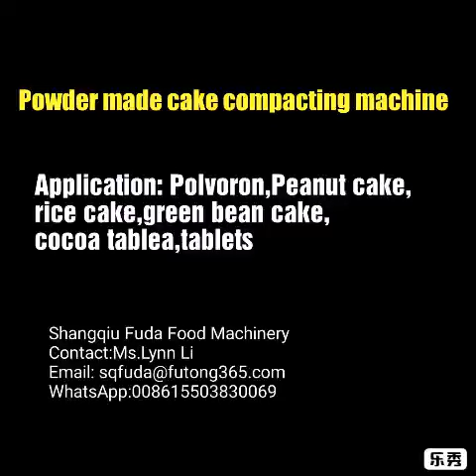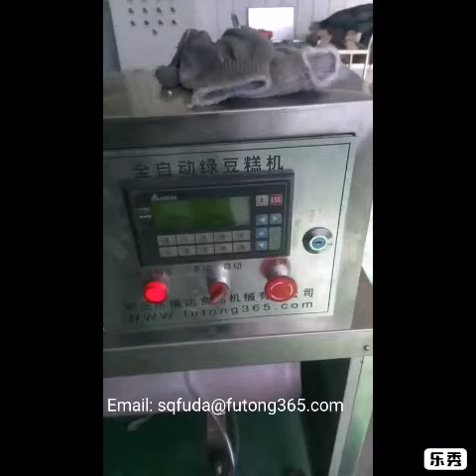Máy làm bánh đậu xanh Mung bean cake machine rice cake machine